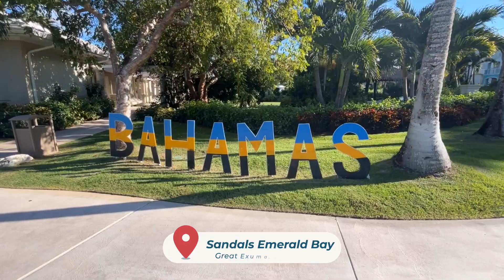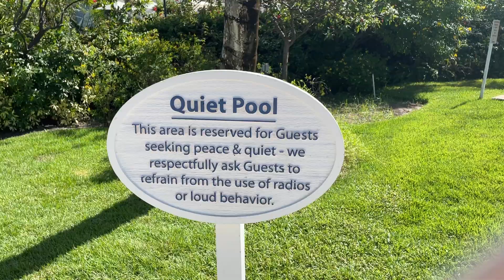Sandals Emerald Bay in Exuma, Bahamas Full Resort Tour | Swimming with Pigs Excursion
All about our stay in a butler suite at Sandals Emerald Bay luxury all-inclusive resort in the Bahamas. Plus, we went on the most incredible excursion - swimming with pigs and sting ray! We're sharing what it's like to have butler service at Sandals, a full resort walk through, and what it's like to win big a bingo in the main pool. (The important stuff!)

For the latest deals and sales at Sandals all-inclusive resorts,

// ABOUT US //
Dan and Michelle are travel writers and owners of HoneymoonAlways.com. We both left our corporate digital tech careers and sold our home in Austin Texas to live in Portugal to be able to work full time on our honeymoon travel website. Now, we're going on The Ultimate Caribbean Honeymoon Tour, visiting 10 islands, and 20+ resorts, to give you all the info you need to book your next getaway.

0:00 Checking in
1:25 Room tour
1:50 Butler service
2:58 Food
3:46 Pools and beach
4:44 Swimming with pigs excursion
7:21 Cats
7:36 Final thoughts